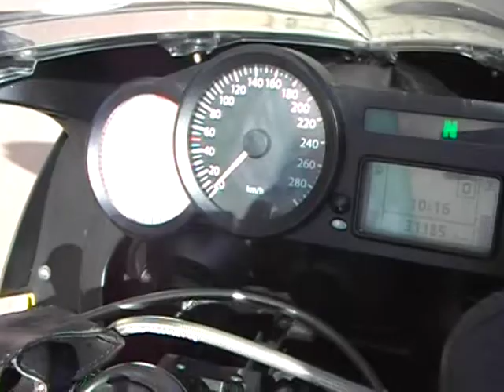BMW K 1200 S